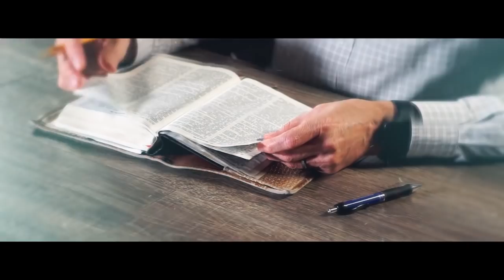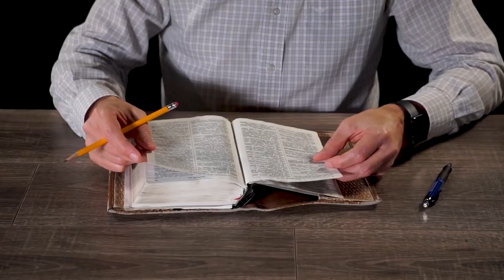Обязаны ли незамужние взрослые дети жить с родителями? | "Библия говорит" | 894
|| У моего мужа есть младшая незамужняя сестра, которая жила с родителями, но сейчас живет отдельно. Большую часть времени посвящает работе и служению в церкви и людям. Родители и братья считают, что так как она не замужем, она должна жить с родителями и помогать им финансово и по дому. Что говорит об этом Библия?